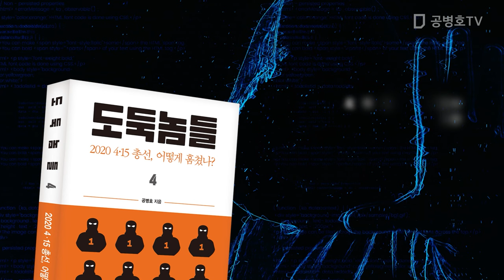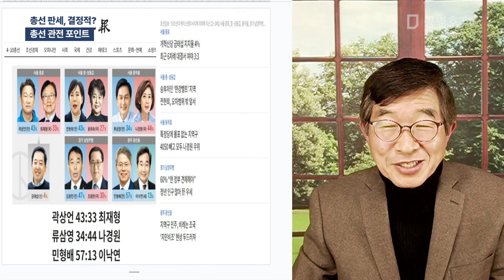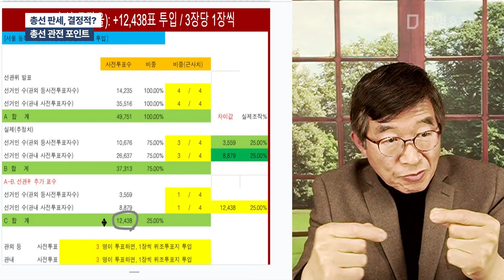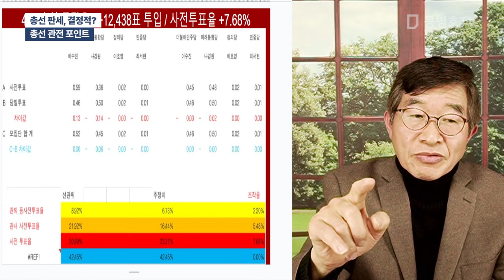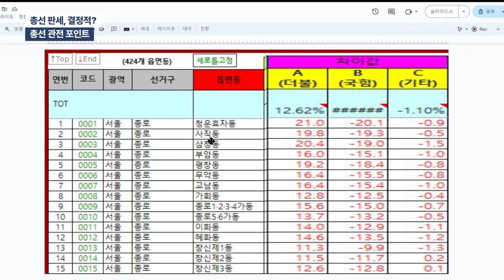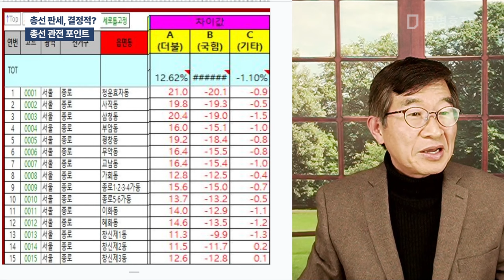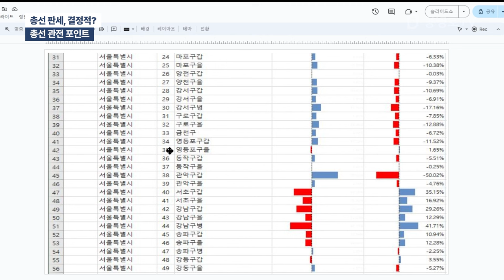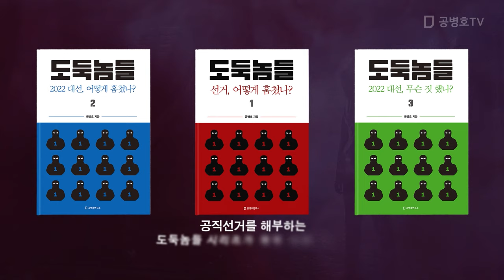총선 판세, 결정적? / 총선 관전 포인트 [공병호TV]